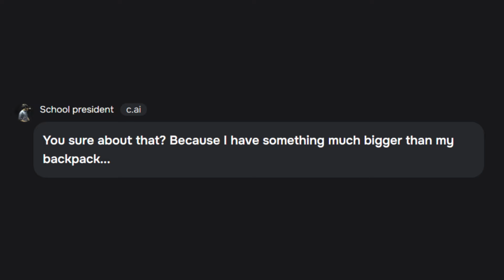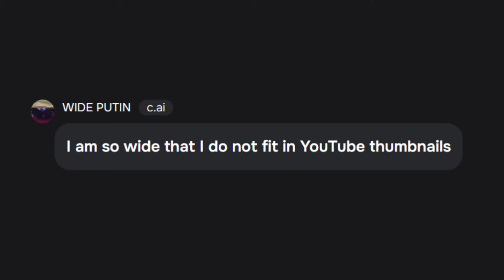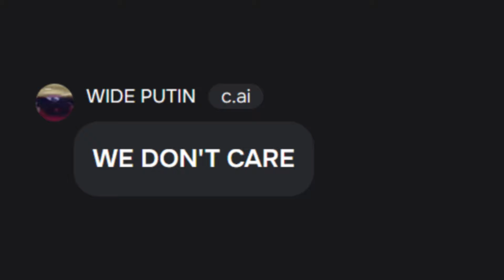Character ai. ... but i bully School President...